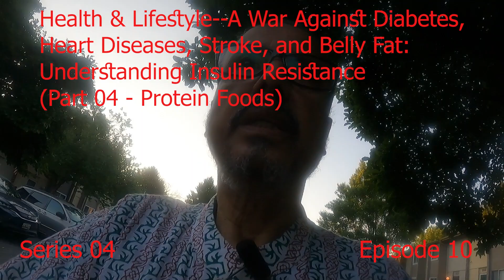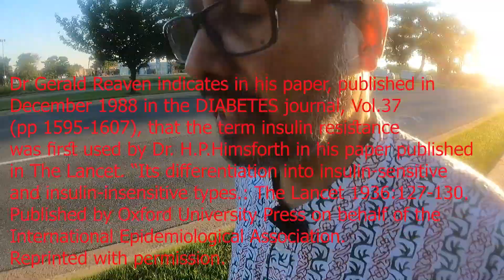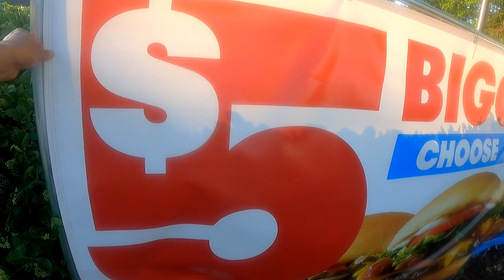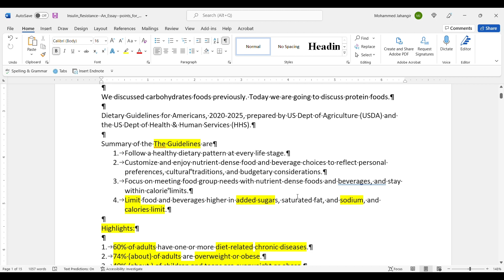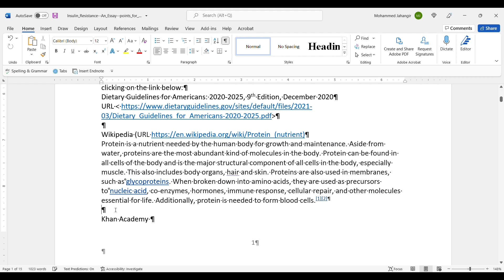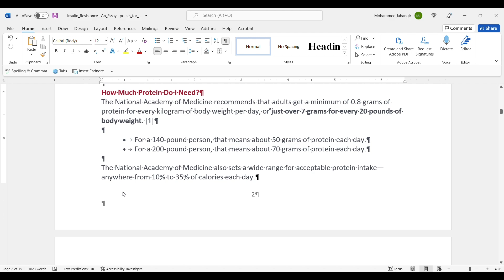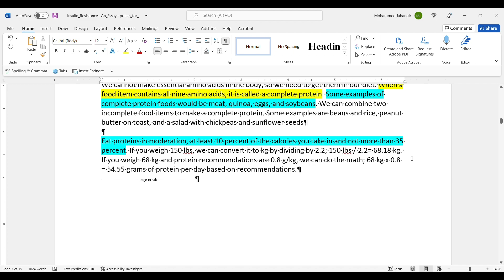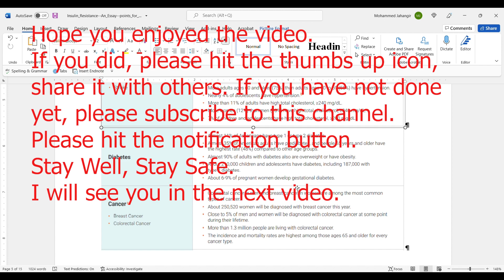Health and Lifestyle—A War Against Diabetes, Stroke: Insulin Resistance (Part 04 – Protein Foods)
Title: Health and Lifestyle—A War Against Diabetes, Heart Diseases, and Belly Fat: Understanding Insulin Resistance (Part 04 – Protein Foods)

ন্যারেশন: হেল্থ এন্ড লাইফ-ষ্টাইল—ডায়াবেটিস, হৃদরোগ, ও কোমড়ের মেদ এর বিরুদ্ধে মহাযুদ্ধ ঘোষণাঃ ইনসুলিন রেসিস্ট্যান্ট (পর্ব ০৪ – প্রোটিন খাবারসমূহ)

সিরিজ #০৪, ইপিসোড ১0
হাই এভরিওয়ান,
গুড মর্নিং আজ সোমবার, ২০২২ সালের জুলাই মাসের ৪ তারিখ।
ভিডিও ধারন করা হয়েছে ০৪-জুলাই-২০২২।

Understanding Insulin Resistance
07/04/2022
Part 04. Protein Foods
1. Carbohydrates – presented on 07/02/2022
2. Protein – current topic
3. Fat (& Oils called Lipid)

Dietary Guidelines for Americans, 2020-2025
Prepared by: US Dept of Agriculture (USDA) and US Dept of Health and Human Services (HHS)

The Guidelines
1. Follow a healthy dietary pattern at every life stage.
2. Customize and enjoy nutrient-dense food and beverage choices to reflect personal preferences, cultural traditions, and budgetary considerations.
3. Focus on meeting food group needs with nutrient-dense foods and beverages, and stay within calorie limits.
4. Limit food and beverages higher in added sugars, saturated fat, and sodium, and limit alcoholic beverages.

Highlights:

1. 60% of adults have one or more diet-related chronic diseases.
2. 74% (about) of adults are overweight or obese.
3. 40% (about ) of children and teens are overweight or obese.

How do we “make every bite count”?

Focus on nutrient-dense foods and beverages, limit those higher in added sugars, saturated fat, and sodium, and stay within calorie limits.

Three key dietary principles:
1. Meet nutritional needs primarily from nutrient-dense foods and beverages.
2. Choose a variety of options from each food group: vegetables, fruits, grains, dairy, and protein foods.
3. Pay attention to portion size.

Dietary Guidelines for Americans: 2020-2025, 9th Edition, December 2020

Protein is a nutrient needed by the human body for growth and maintenance. Aside from water, proteins are the most abundant kind of molecules in the body. Protein can be found in all cells of the body and is the major structural component of all cells in the body, especially muscle. This also includes body organs, hair and skin. Proteins are also used in membranes, such as glycoproteins. When broken down into amino acids, they are used as precursors to nucleic acid, co-enzymes, hormones, immune response, cellular repair, and other molecules essential for life. Additionally, protein is needed to form blood cells.

Khan Academy
Protein types and functions
Role: Digestive enzyme
Examples: Amylase, lipase, pepsin
Functions: Break down nutrients in food into small pieces that can be readily absorbed
Role:  Transport
Examples:  Hemoglobin
Functions: Carry substances throughout the body in blood or lymph
Role:  Structure
Examples: Actin, tubulin, keratin
Functions: Build different structures, like the cytoskeleton
Role:  Hormone signaling
Examples:  Insulin, glucagon
Functions: Coordinate the activity of different body systems
Role:  Defense
Examples:  Antibodies
Functions: Protect the body from foreign pathogens
Role:  Contraction
Examples:  Myosin
Functions: Carry out muscle contraction

Harvard University
Protein is made from twenty-plus basic building blocks called amino acids. Because we don’t store amino acids, our bodies make them in two different ways: either from scratch, or by modifying others. Nine amino acids—histidine, isoleucine, leucine, lysine, methionine, phenylalanine, threonine, tryptophan, and valine—known as the essential amino acids, must come from food.

How Much Protein Do I Need?
The National Academy of Medicine recommends that adults get a minimum of 0.8 grams of protein for every kilogram of body weight per day, or just over 7 grams for every 20 pounds of body weight. [1]

• For a 140-pound person, that means about 50 grams of protein each day.
• For a 200-pound person, that means about 70 grams of protein each day.

The National Academy of Medicine also sets a wide range for acceptable protein intake—anywhere from 10% to 35% of calories each day.

Maricopa Community Colleges, Arizona, USA
Protein makes up approximately 20 percent of the human body and is present in every single cell. The word protein is a Greek word, meaning “of utmost importance.” Proteins are called the workhorses of life as they provide the body with structure and perform a vast array of functions.

10-35%. If you weigh 150 lbs, we can convert it to kg by dividing by 2.2; 150 lbs / 2.2= 68.18 kg. If you weigh 68 kg and protein recommendations 54.55 g